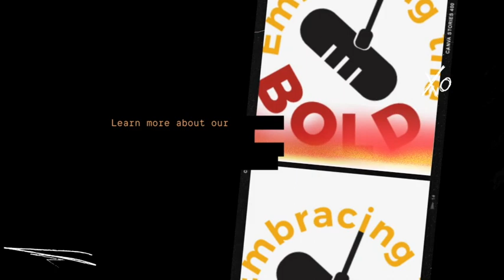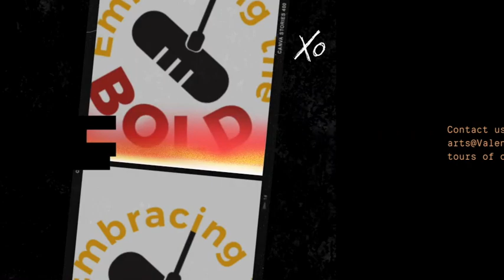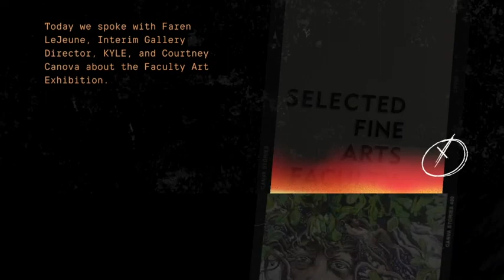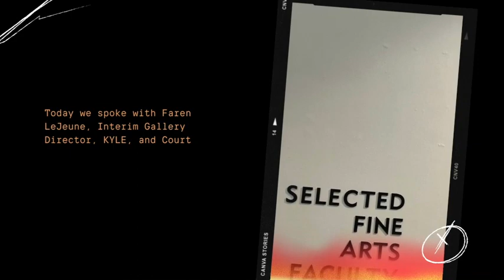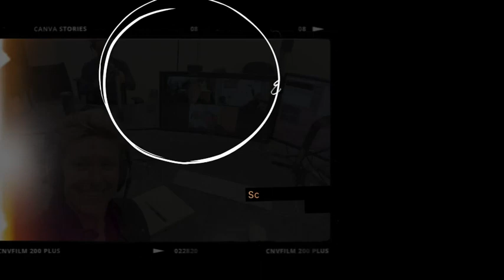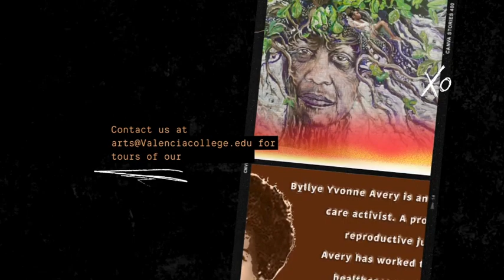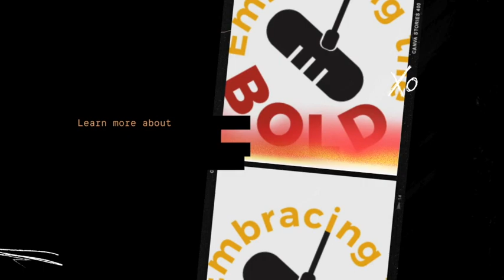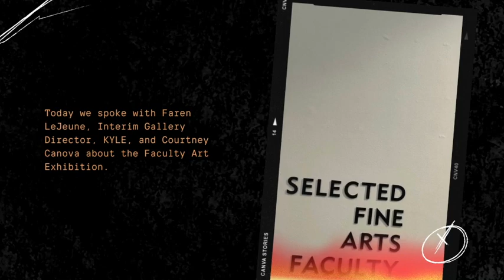EtB Fall Faculty Exhibition 2023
In this episode, Rebekah interviews Faren LeJeune, KYLE, and Courtney Canova about the 2023 Fall Fine Art Faculty Exhibition.